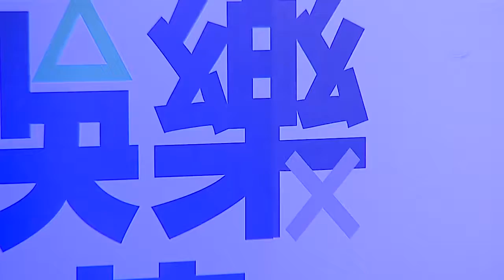《KINGSGLAIVE FINAL FANTASY XV》全球首映，週末就整天泡在三創裏吧！_電玩宅速配20160805 Henry KrSumner